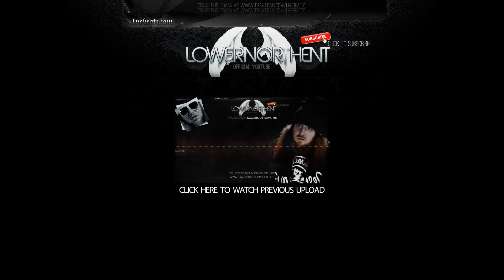Hard Sexy Banger "My Everything" | LNE Beatz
Copyright | LowerNorthEntertainment